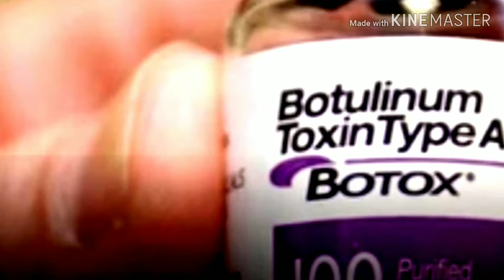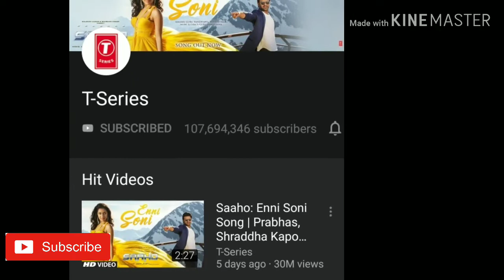दो चेहरों वाला इन्सान ! Facts in Hindi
दो चेहरों वाला इन्सान !